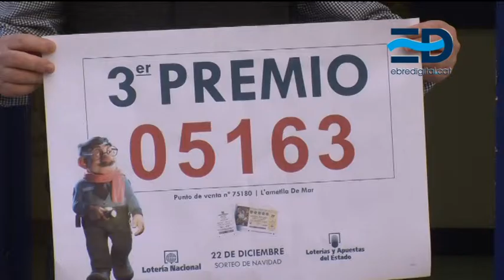Celebració de l’únic punt de venda d’un dècim premiat al territori ebrenc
La ressaca del sorteig de la loteria només ha deixat la imatge de satisfacció de l'únic punt de venda del territori que va vendre un dècim premiat. És tracta de l'establiment de Ricardo Figueres, de l'Ametlla de Mar, que ahir penjava el preuat cartell de "venut aquí" referent al número 5163, agraciat amb el tercer premi. La venda es va dur a terme de forma electrònica i encara es desconeix la identitat de l'agraciat. Els responsables del punt de venda, que van mostrar satisfacció en tot moment, no descarten que el premiat siga un turista.